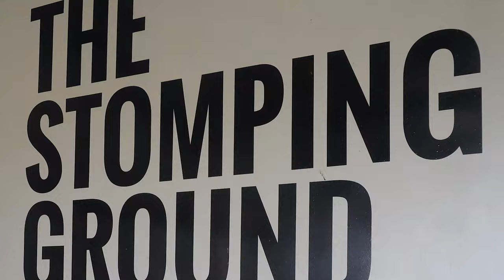Life at The Stomping Ground - teamVFH get hypnotised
VLOG O'CLOCK! Last Friday we had one of our teamVFH members Wayne Donnelly hold a comedy hypnotist show at The Stomping Ground. We had some great volunteers who relaxed into the art of being hypnotised, and gave us all a hilarious and entertaining show. All ticket purchases have been collected and will be donated to our charity of the month this month - Ovarian Cancer Australia. Thank you Wayne for donating your time and thank you teamVFH for gettingamongstit!